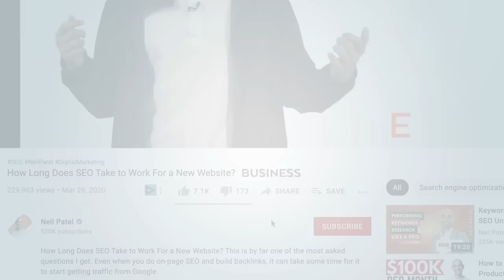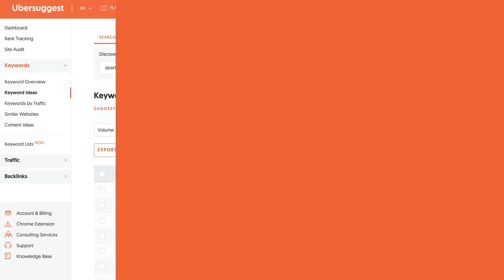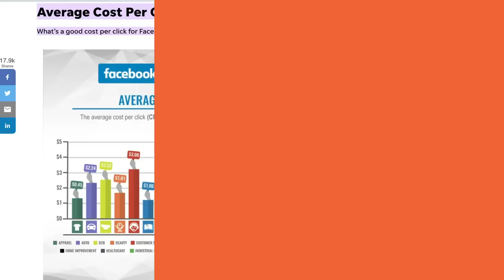This is What $1,500 Gets You in Website Traffic: Facebook Ads VS Google Ads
What's better, Google or Facebook Ads? Well, we're about to find out. This is what $1,500 gets you in website traffic, Facebook Ads versus Google Ads.

Facebook Ads spend reached $31.43 billion in 2020, despite COVID 19. Now, in 2021, they did even better, and they continually to just keep growing. And they're poised to increase by a whopping 20%-22% in the next year, according to eMarketer.

Facebook Ads and Google Ads are some of the most important ad platforms in the market today. Not only because they have a huge number of people that you can reach, but it also drives results.

I wouldn't be in business or a digital marketer if I was spending a dollar to lose a dollar. I'm in digital marketing, because when I spend a dollar, I make more than a dollar. And there's a couple of reasons on why digital marketing is so amazing.

It's because your ability to segment your audiences and reach very specific groups of people in almost instant timeframe. You also have a lot of data to understand what's going on, what's not working, where you should invest more, where you should invest less, because not everything's going to work out the way you want.

Now, let's say, you had $1,500 to spend on paid ads, how much traffic would you be able to generate?

First off, the industry you're in. If you're in things in like going after cases, let's say, in like legal, or mesothelioma, or auto insurance, you're going to get a lot less visitors than if you're in, let's say, e-commerce.

How many competitors are willing to pay for the clicks in your industry, also, affect how many visitors you're going to get. Also, how well crafted and targeted your ads are also affected. If your ads suck, people don't want to click on them, you're not going to get a lot of visitors and you're going to have to pay more for each click, because it's costing these networks money to show up yours ads.

Now, whether or not you're doing remarketing or retargeting, that's another question, because that can affect your cost. Seasonality is a huge one. If you're selling Christmas trees, you could bet, if you're selling Christmas trees in February each year, probably not going to get any clicks.

Now, according to WordStream, in the real estate industry the average click-through rate is 3.71%. That means you get on average 189 visitors a month with an average cost per click of $2 and 25 cents, and this would cost you an average of $427. And it would take you roughly three months to spend all your budget. By the end, you have roughly 667 visitors.

Now, with Facebook Ads, it's hard to predict how many clicks you would get and in how much time. But based on the estimation costs from WordStream for real straight industry, we can at least get a sense of how many visitors you would get and roughly at what cost per click.

According to WordStream, per click on Facebook Ads targeting real estate it would be around a dollar and 81 cents. If you take a budget of $1,005 and divide it by a dollar and 81 cents that will lead you to roughly 828 clicks.

Now, I'm not saying that these would be the actual numbers that you would see in real life in a campaign, but it gives you a pretty good idea and rough estimations based on previous data. In theory, Facebook Ads will give you 161 visitors more than Google, but that would depend on how your ads are performing on both platforms.

Overall for most businesses, we see them spending more money on Google, because Google converts better. So, if I were you, I wouldn't just use Google or Facebook, I would use both. As long as it's profitable, keep scaling them both up.